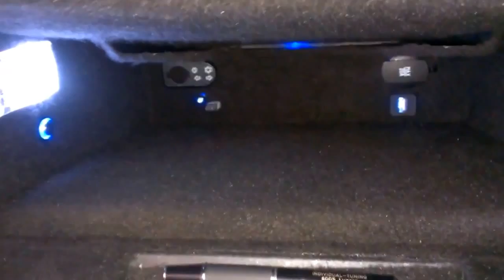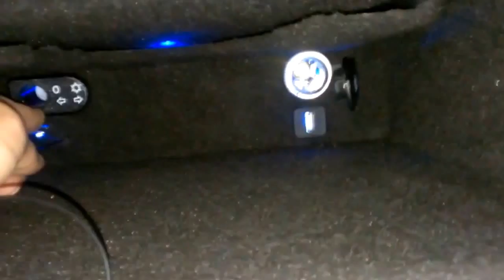Opel Vauxhall MSD Vectra b i500 LED Handschuhfach USB Fleece Micro USB Charger GSI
Ausgekleidet mit Fleece, Deckel: ablagefach/netz und Stifthalter. Papierablagefach led Bel. mit on/off schalter, Zigarettenanzünder, USB 3.0 buchse 1A und Micro USB auszug mech. Klima anschl. Led blau